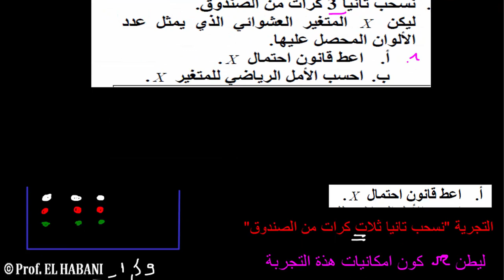الاحتمال تمرين 08 المتغير العشوائي